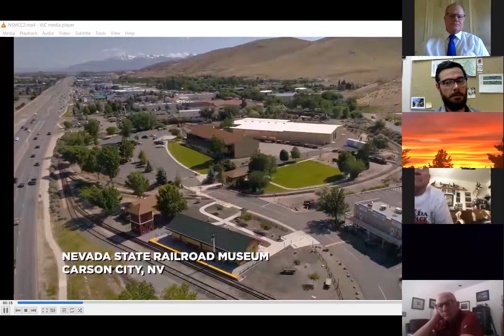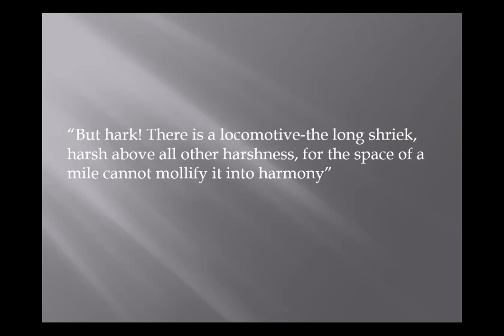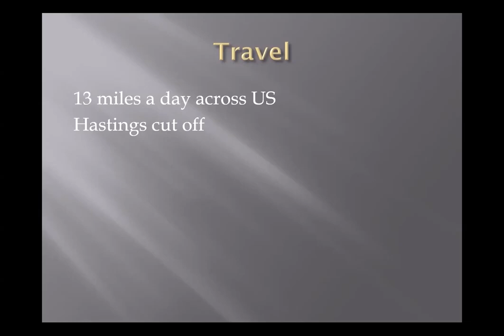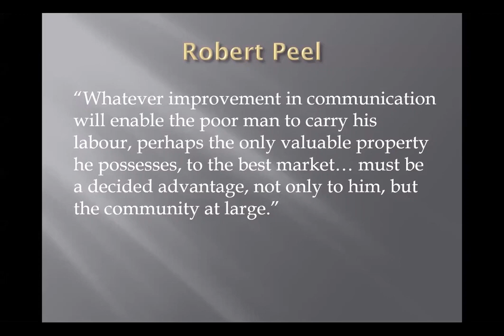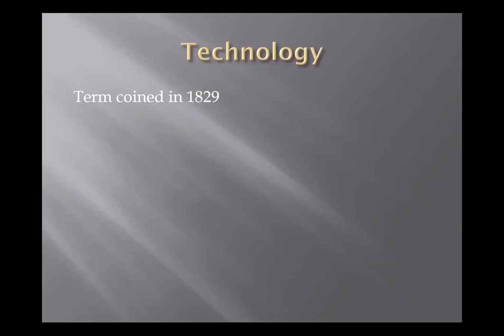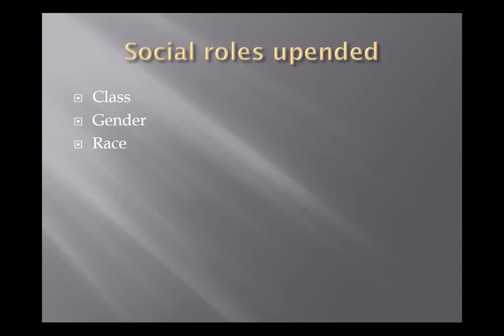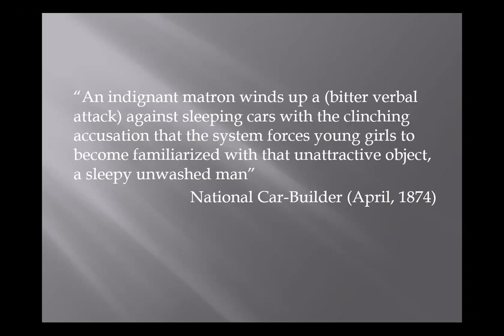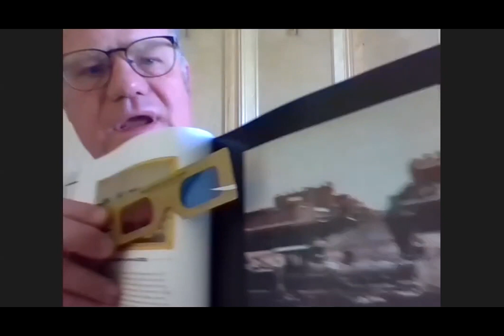HRPS Presents: 150th Anniversary of the Transcontinental Railroad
Virtual presentation from the Historic Reno Preservation Society. Originally broadcast on May 3, 2020 as a Washoe County Library virtual event.